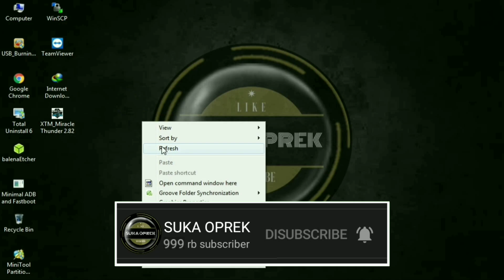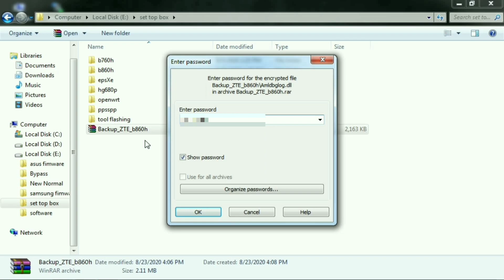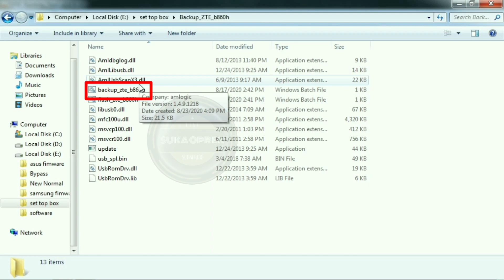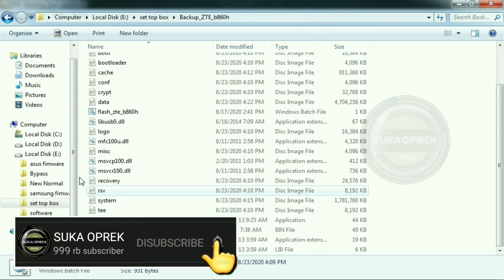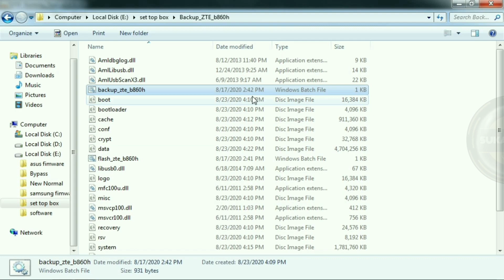Backup Dan Restore FW Stb B860H | Full Backup Cuma Sekali Klik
Hai sobat opreker...
pada video sebelum nya saya sudah pernah memberikan tutorial " CARA BACKUP DAN RESTORE FW STB ZTE B860H VIA PULPSTONE AMLOGIC USB TOOL V.2.1"

Dan pada video kali ini masih tentang bagaimana cara backup dan restore fimware zte b860h hanya dengan sekali klik saja sudah full backup ya sob,jadi sobat tidak perlu ribet untuk proses backup dan restore nya,Tools ini sangat saya rekomendasikan buat sobat reseller,jadi gak perlu install dan setting aplikasi satu persatu ya sob,
untuk tool nya silahkan download pada link di bawah ini :

Credit To :

- Combebel Krc

- CARA ROOT STB HG680-P VIA REMOTE ADB SHELL, WORK PADA FW ORI DAN PULPSTONE PARTISI SYSTEM 2GB